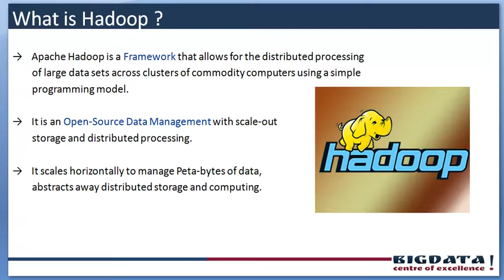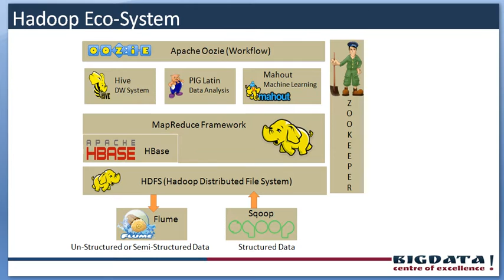introduction to hadoop, History of Hadoop, Hadoop features, Hadoop Ecosystem